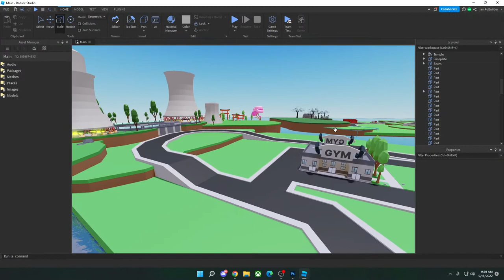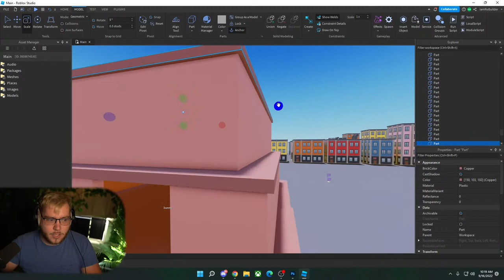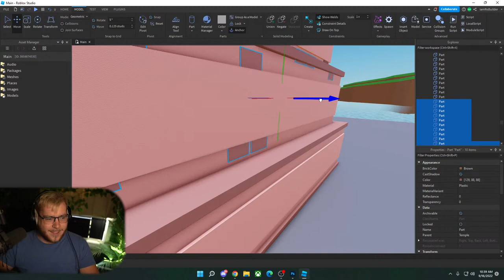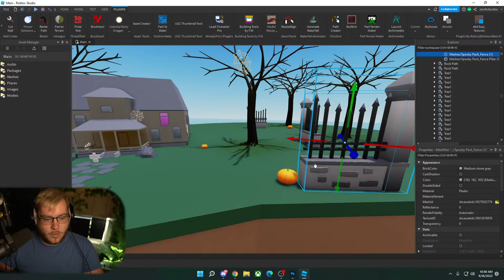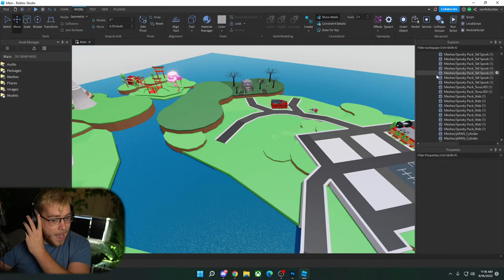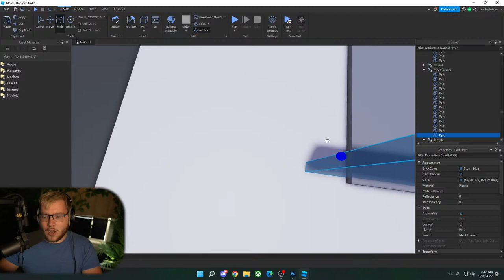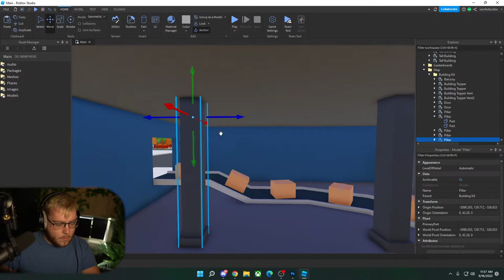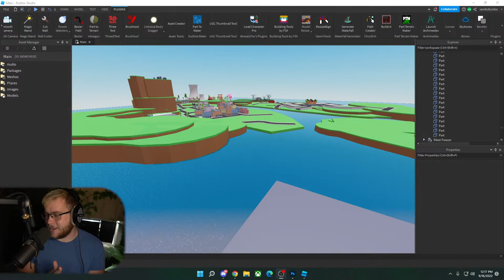Building a MEGA MAP on Roblox LIVE!